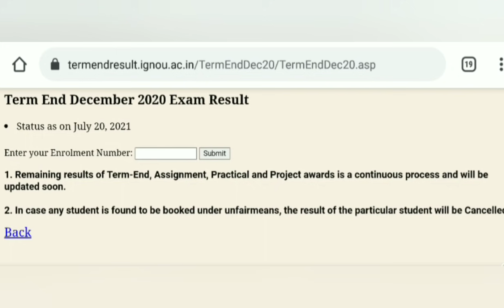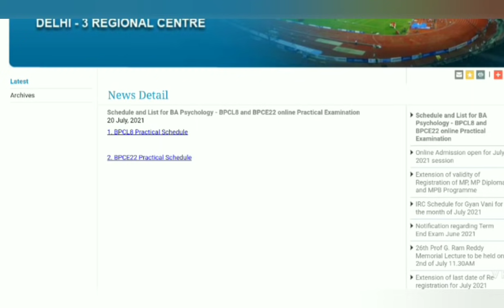IGNOU 5 NEW NOTIFICATION ASSIGNMENT SUBMISSION RESULTS कब Update किया जाएगा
ignou new notification ignou hall ticket ignou admit card